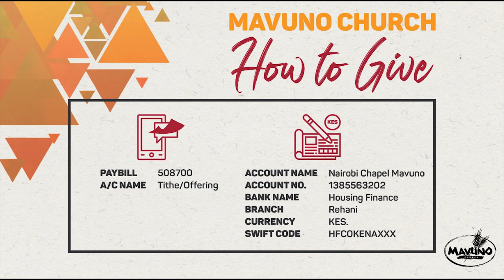GANG GANG {FINDING ME MORE PART 4}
Have you been to a church where you don't feel like you belong? Do you have a group of people who help you be on track? What gifts and talents do you have that you think you can offer to make the church a place you would want to go?